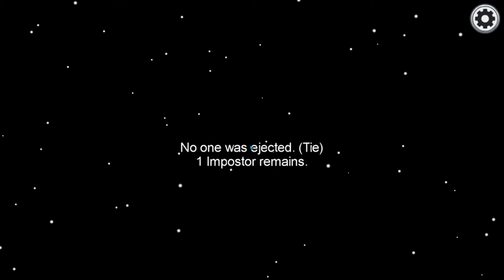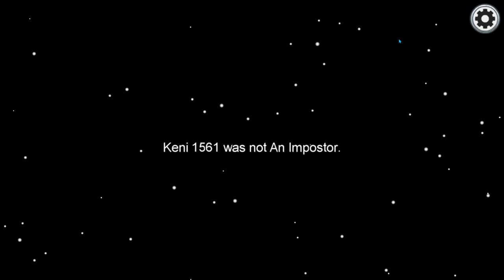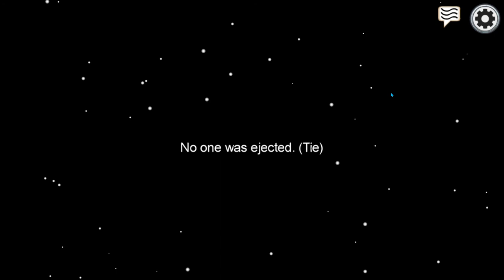Among Us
Suggested by yu xing wu